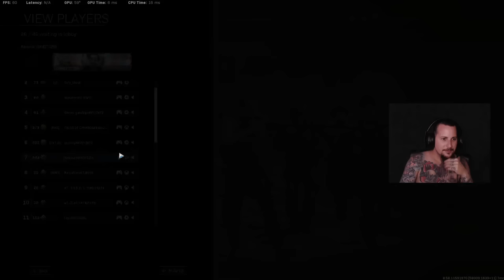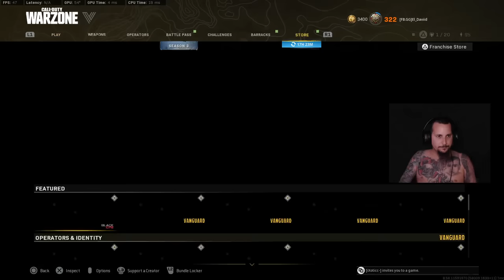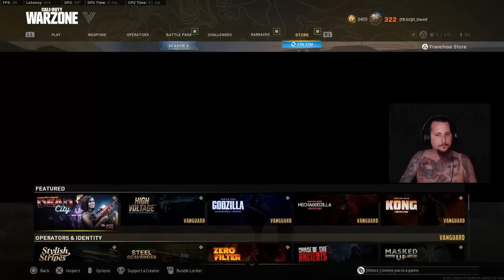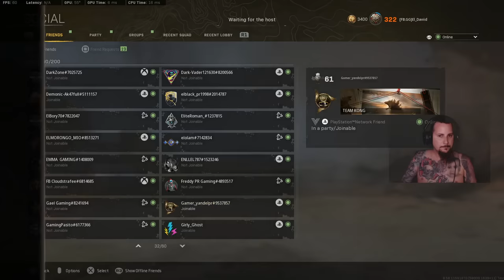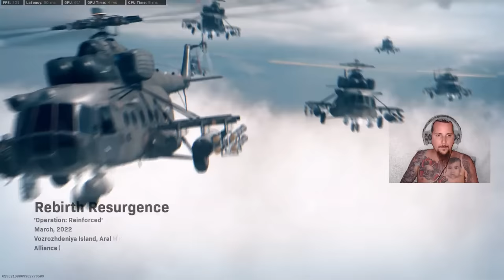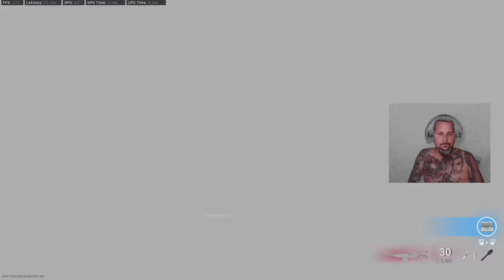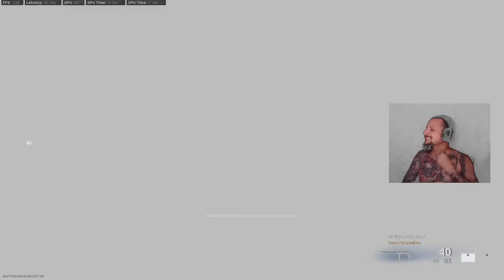El Daviid - King Bayamon Island conCamisaNOseJuega stream game days (15)